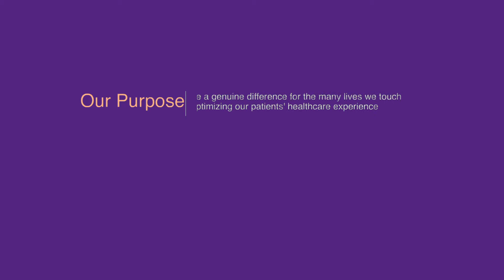ENews - Bogna Targonska, MD Explains Pediatric Radiology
Bogna Targonska, MD, Pediatric Radiologist, discussed the imaging center at Renown's Children's Hospital. Targonska works to keep childrenwho need medical treatment in the Reno area.